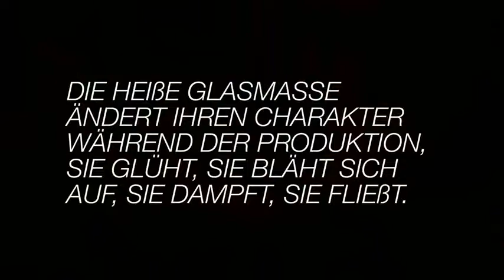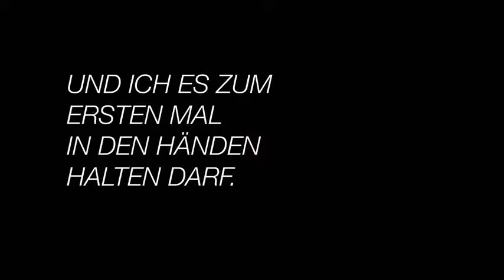Glashütte Valentin Eisch GmbH